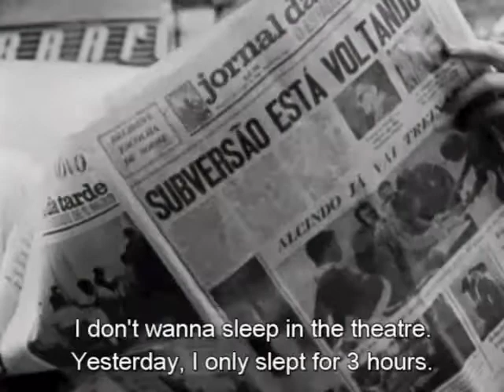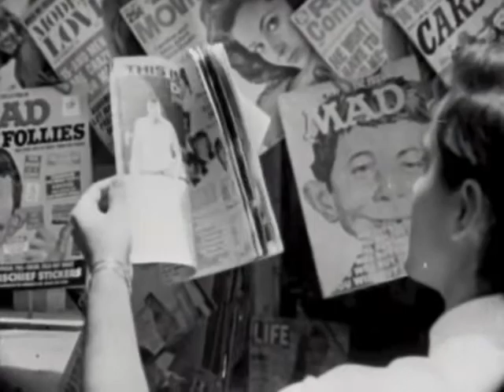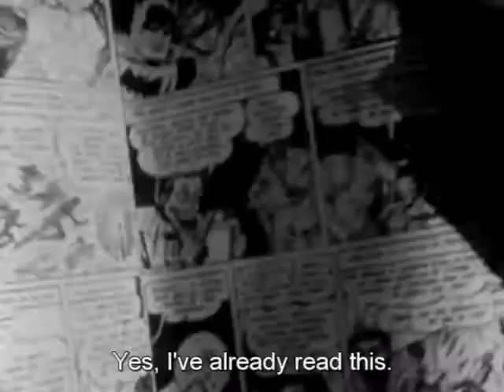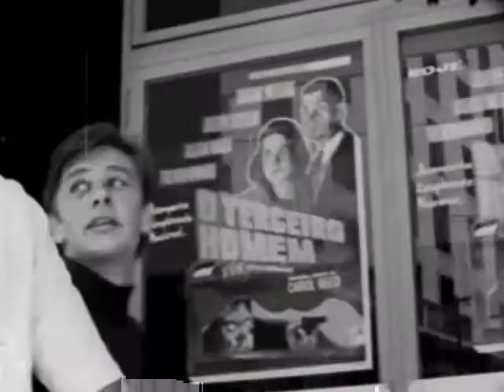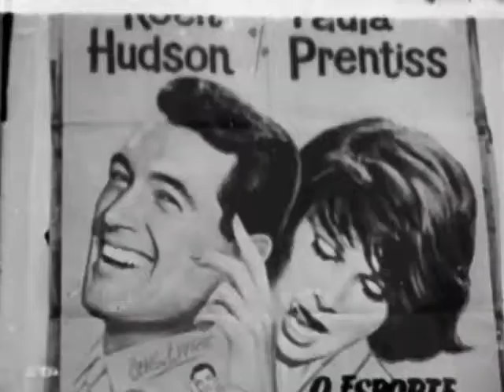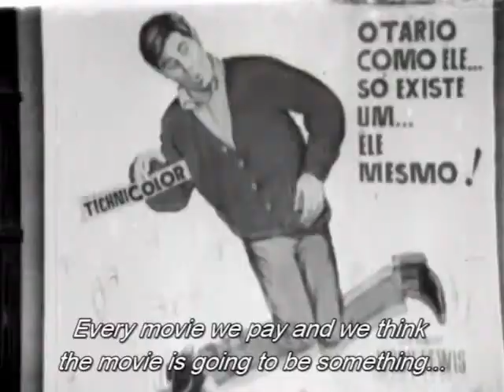Belair Film Günleri - Rogerio Sganzerla'dan Documentario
BELAIR Film Günleri 20 - 21 Aralık 2012 tarihlerinde İstanbul Kadir Has Üniversitesi, Cibali Kampüsü'nde düzenlenecektir. Etkinlik ücretsiz ve herkese açık olacaktır. Detaylı bilgi ve program için

Documentario Belair yapım şirketinin kurucularından Rogerio Sganzerla'nın 20 yaşında çekmiş olduğu ilk filmdir. Çektiği bu kısa metraj Cannes Film Festivali'nde gösterilmiş ve büyük beğeni toplamıştır. Darbe dönemi Brezilya'sında gençliğin gündemine dair sosyo-kültürel bir eleştiri olanağı.